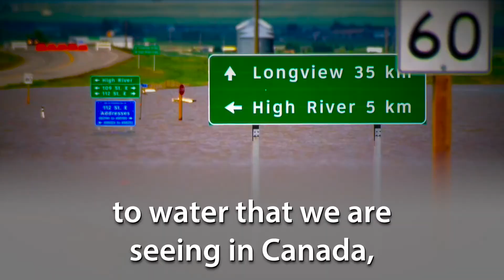The Changing Climate and Environment of Western Canada Promo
The Changing Cold Regions Network (CCRN) presents The Changing Climate and Environment of Western Canada, a short documentary screening and public lecture by lead climate and water researchers.

Focusing on Western Canada’s rapidly changing cold interior, this documentary screening features how the climate and environment have changed and will continue to change until the end of the 21st century. CCRN's lead climate and water researchers will give short presentations on major research outcomes from the network, followed by a question and answer period by the public.
Tuesday, March 6th at 7:30 pm. This event is free and open to the public (all ages). No RSVP or ticket purchases are required, although we do strongly suggest you RSVP to the event on Facebook. Doors open at 7 pm.